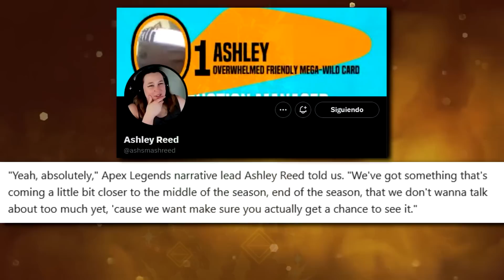Esta skin de Wattson esconde un gran secreto... | Apex Legends ARSENAL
Esta skin de Wattson del pase de batalla esconde un gran secreto... | Apex Legends ARSENAL